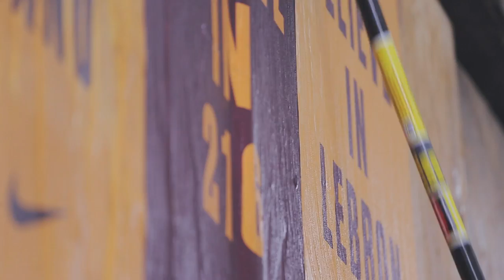Glen Infante for Nike Basketball Day 1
Blessed to have worked for Game Seven Mktg & Nike Basketball on such an awesome project. I designed posters that are all over downtown, I believe some might be available at Fan Fest on Friday. You can also get I Believe T-Shirts during Fan fest with your favorite Nike sponsored Cavalier of your choice. Here's a nice quick video explaining my mural process, shot by Brett Vance